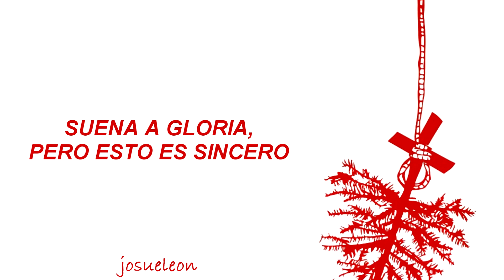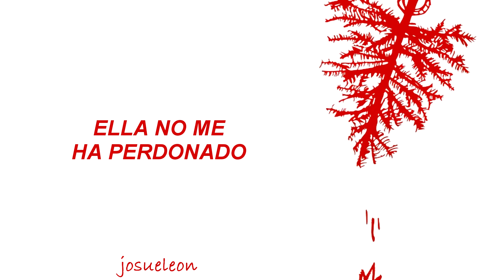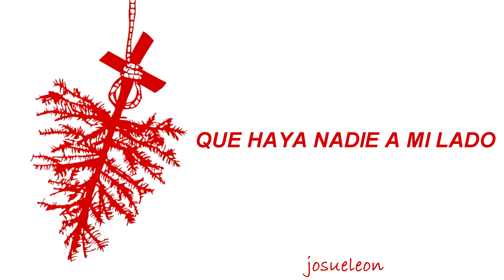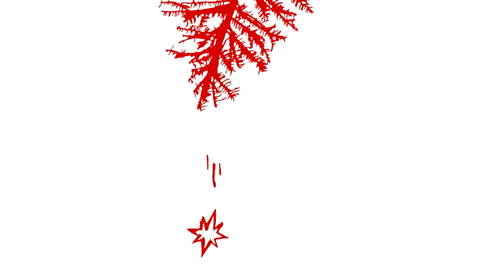José Madero - Rompope Para Uno - Letra